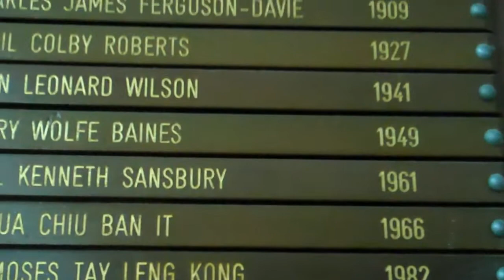St. Andrew's Cathedral Singapore 2011